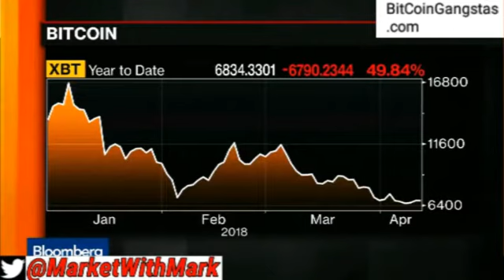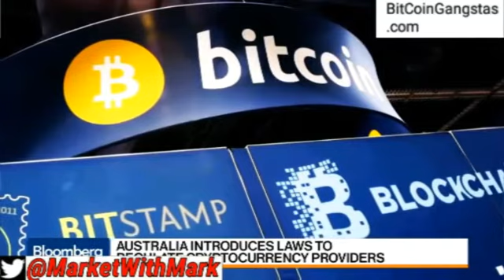Roger Ver: BitCoin & AltCoins STILL Blazing Trails Despite Price Fall - BitCoin Gangstas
Bitcoin gangstas
Bitcoin Gangsta
Team bitcoin gangstas
Teambitcoingangstas
Team bitcoingangstas
bitcoin gangstas team
bitcoingangstas team
Gangsta bitcoin
Roger ver bitcoin
Roger ver bitcoin cash
Roger ver cryptocurrency
Bitcoin jesus
BitCoin Market Daily Index Update
Roger ver twitter
Roger ver youtube
BitCoin Market Daily Index Updates
Roger ver bitcoin youtube
Roger ver bitcoin 2018
Roger ver bitcoin price
Max keiser Roger ver
Roger ver bitcoin jesus
Roger ver bitcoin gangsta
Bitcoin jesus roger ver
Roger ver prison
Roger Ver Makes Big Announcement In Cryptocurrency Plans For #2018 BitCoin Cash - BitCoin Gangstas
roger ver bitclub network
roger ver citizenship
roger ver craig wright
roger ver coinbase
roger ver charlie lee
roger ver politician
roger ver contact
roger ver company
roger ver cia
roger ver crypto
roger ver cash
roger ver crimes
Bitcoin Jesus
bitcoin jesus twitter
bitcoin jesus bloomberg
bitcoin jesus net worth
bitcoin jesus country
bitcoin jesus
bitcoin jesus citizenship
bitcoin jesus wiki
meet bitcoin Jesus